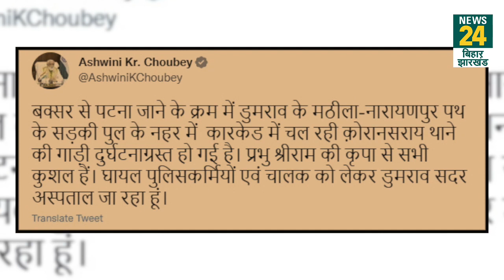Patna लौटते वक्त हादसे का शिकार होने से बाल-बाल बचे केंद्रीय मंत्री Ashwani Choubey